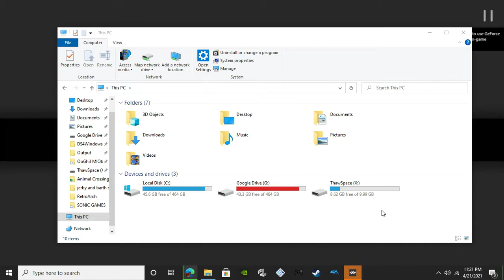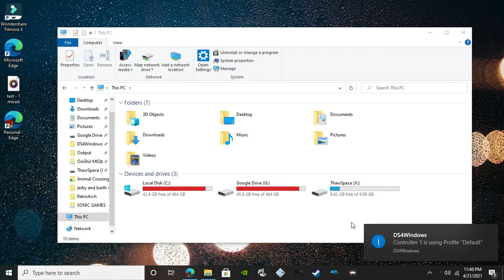Sonic Chaos - Episode 1 Longplay